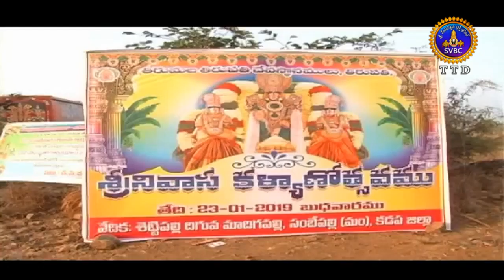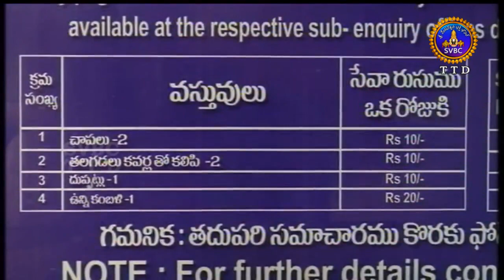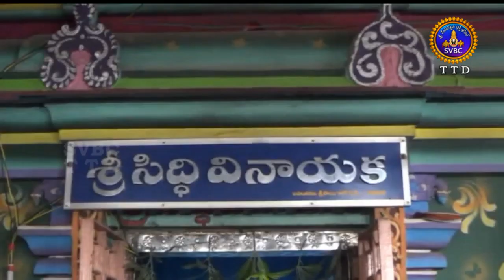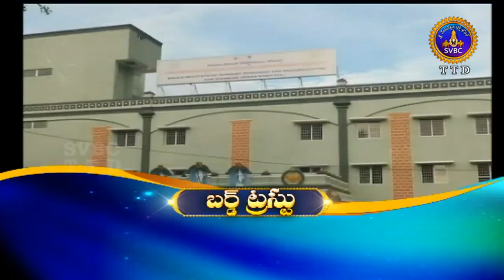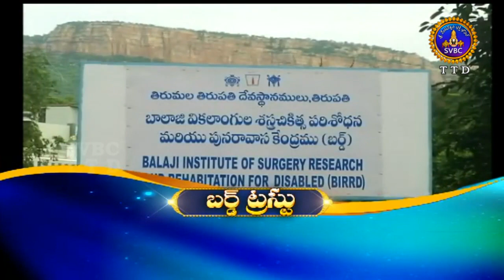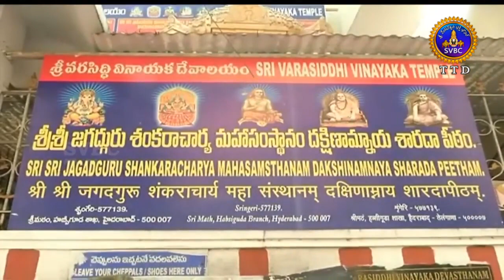ఆధ్యాత్మిక విశేషాలు | Adhyatmika Viseshalu 1pm | 24-01-19 | SVBC TTD